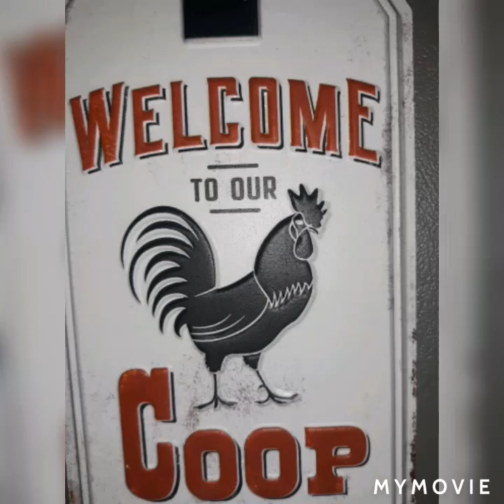Cute Goat Eating Carrots & Cute 🐓 Being Mean